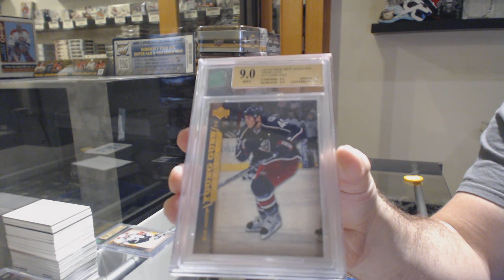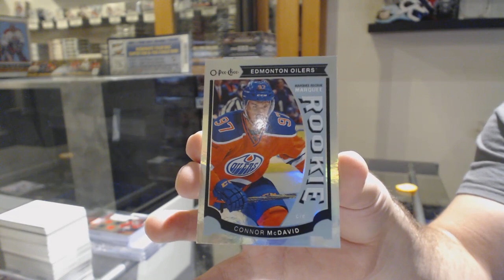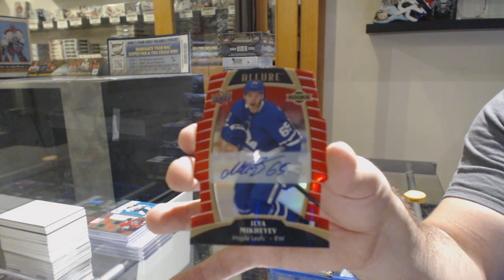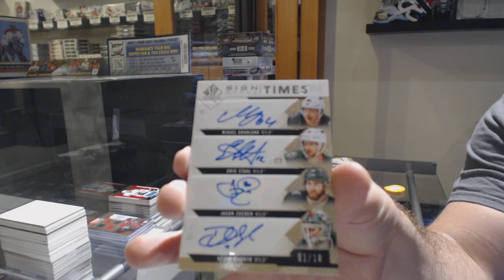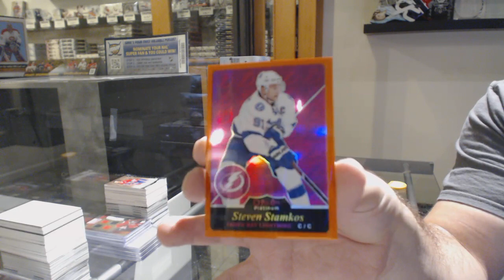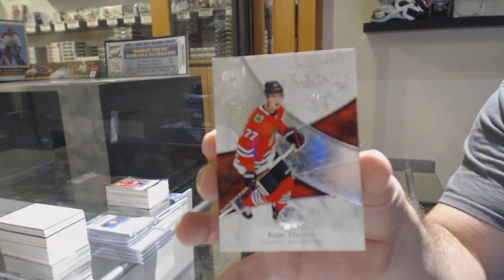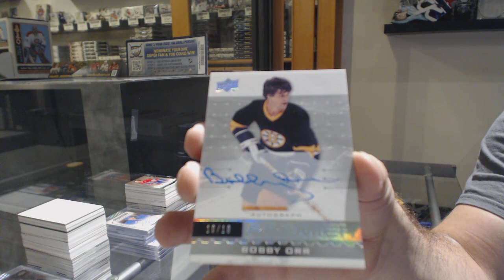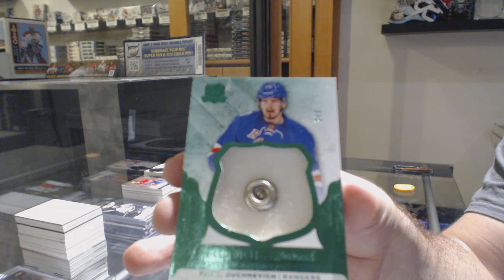Sunday Night Monster Hockey Box Break With The Cup! - C&C GB #10,732